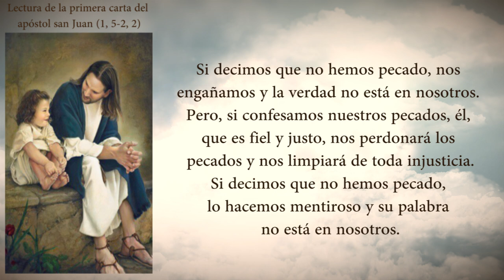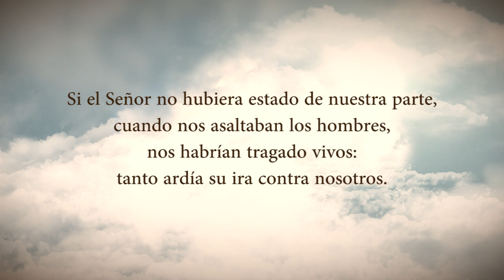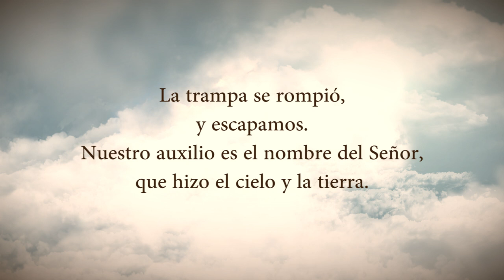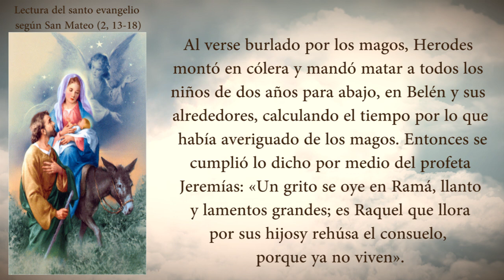EVANGELIO DEL DIA LUNES 28 DE DICIEMBRE PADRE YESID FRANCO